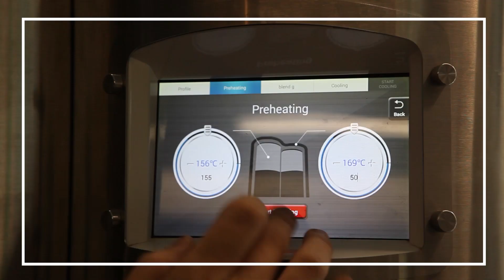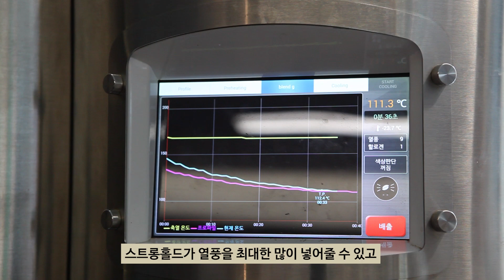[고객 인터뷰] 플로우 커피 웍스(Flow Coffee Works)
플로우 커피 웍스(Flow Coffee Works)
이윤영 대표